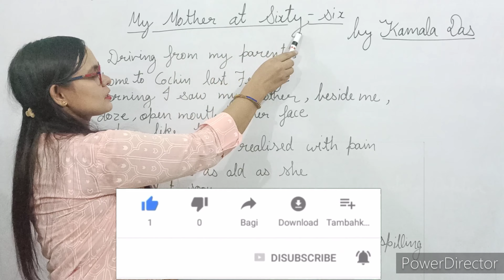MY MOTHER AT SIXTY-SIX || Part-1 || Class-12 || by-Sachin Ma'am